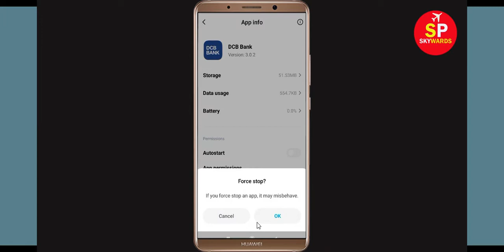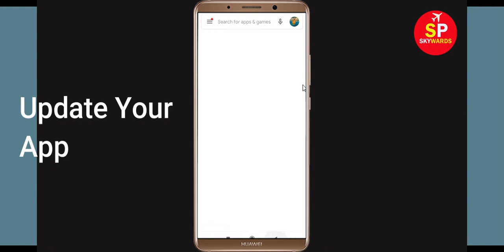DCB Bank App Keeps Stopping Error In Android & Ios - App Not Working Problem Solved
How To Fix DCB Bank App Keeps Stopping Error In Android & Ios - App Not Working Problem
Let's get to know some solutions that you can do whenever your FaceboDCB Bank app keeps stopping Error on your Android smartphone.

1). Check for updates. Running the earlier version of FaceboDCB Bank can cause the error, one of which is it keeps stopping. ...
2). Clear RAM. ...
3). Restart your phone. ...
4). DCB Bank app Clear cache and Clear Data

5). Reinstall DCB Bank application.